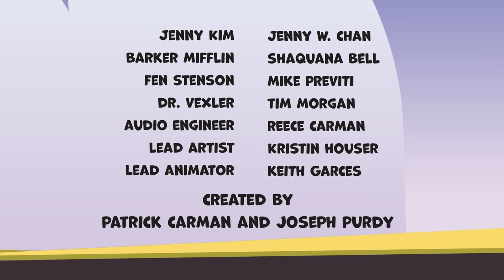Funny mystery for kids | Animated | Episode 2 | Bonkers!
It's Bonkers time! Bonkers is an animated YouTube mystery series for children between the ages of 4 and 9, featuring problem-solving, math, spelling, and logic. Escape Colossal Chemistry, the most mysterious building in the town of Nevermind.  Solve puzzles, discover mysteries, laugh out loud, and have fun with your friends Jenny Kim, Barker Mifflin, and Fen Stenson. It's a big, bonkers, mysterious adventure for kids of all ages! This is Bonkers!